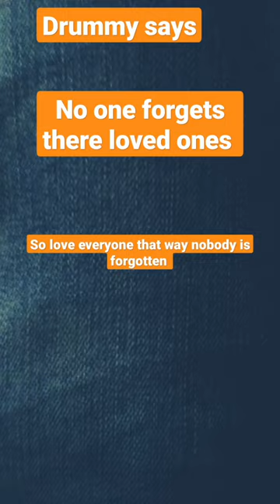Inspiration is what you are to me!!!